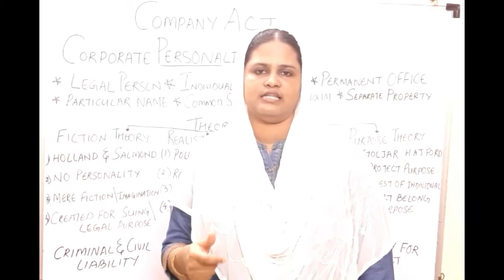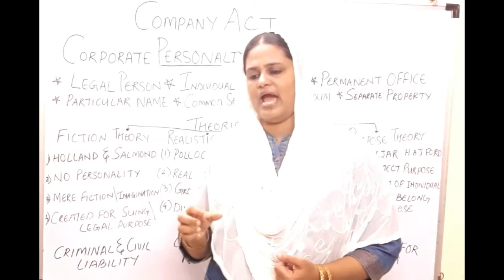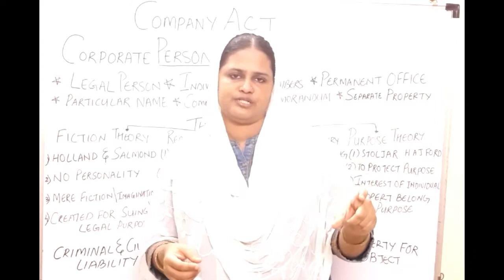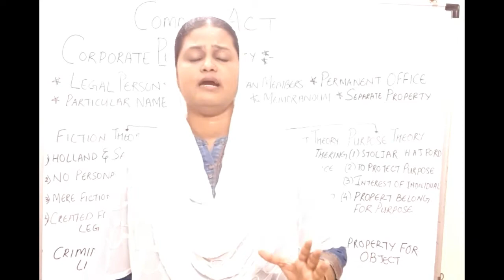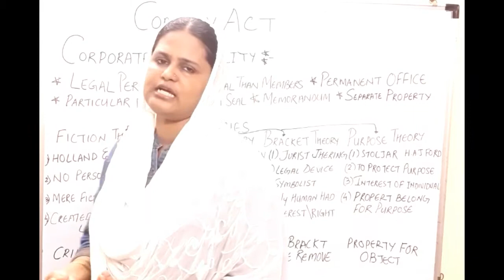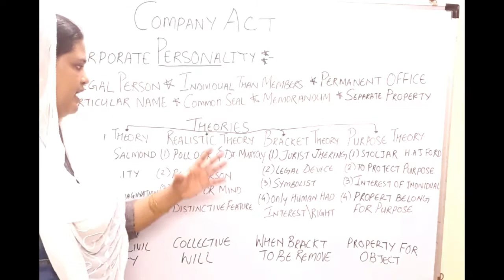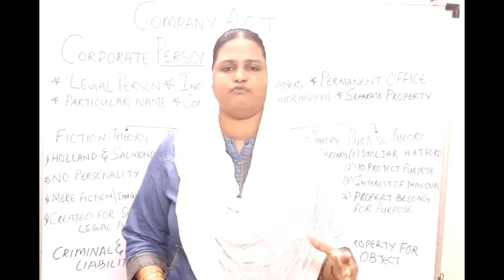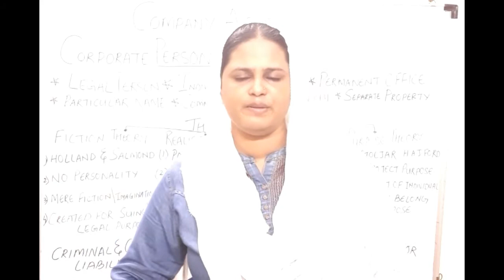CO ACT 1956 CORPORATE PERSONALITY IN HINDI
AMAZONE CO.BEST BOOK